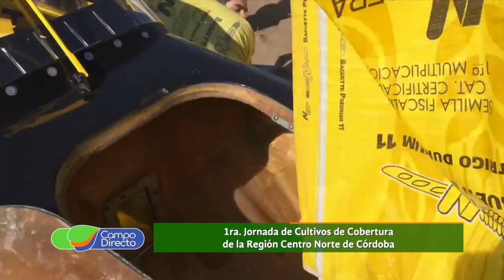Primera Jornada de Cultivos de Cobertura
Participamos de la primera “Jornada de Cultivos de Cobertura de la Región Centro de Córdoba”. Informar, pensar y planificar, para la campaña 2020